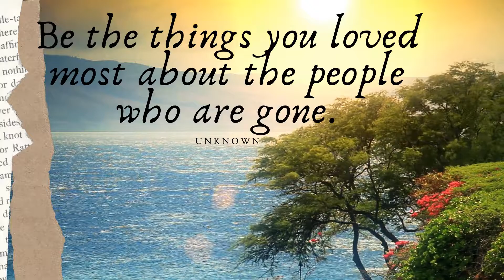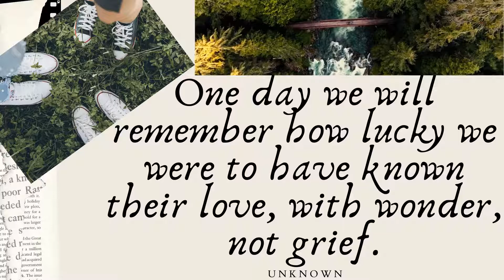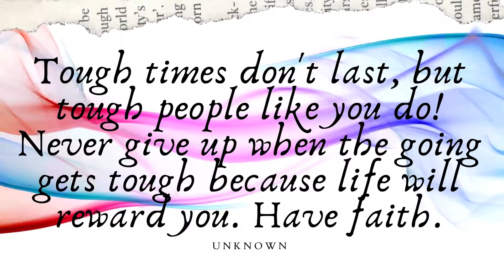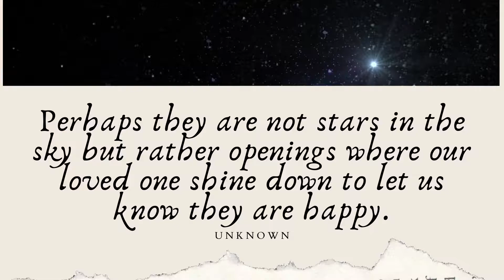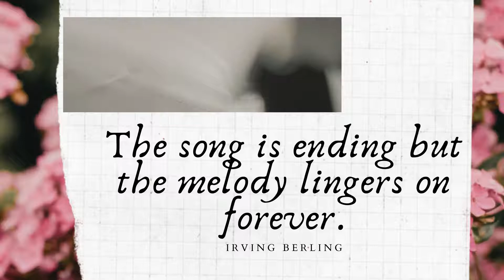//QUOTES to feel better//♥♥♥ LOSING SOMEONE ♥♥♥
Losing someone you love is the most difficult situation one can overcome.
Hopefully we will be able to find strength in our memories and with the love and support of friends and family support x

Vote daily, suggest quote(s) on our instagram quote of the day!
Song:
♪♪♪ Lonely song from Canva from Anonymus ♪♪♪- Free Media License agreement
Pictures:
Canva pro pictures - Free Media License agreement

Videos:
Canva pro videos - Free Media License agreement